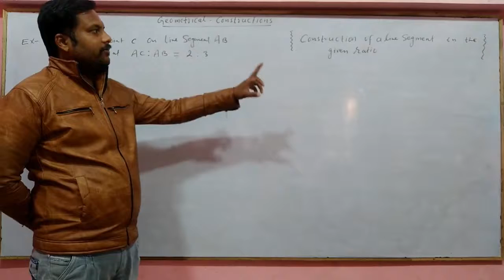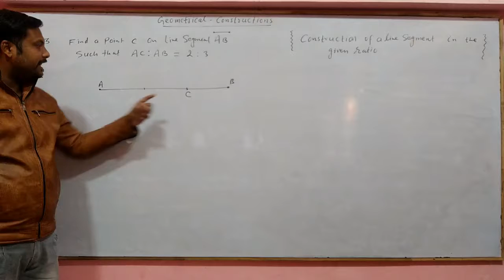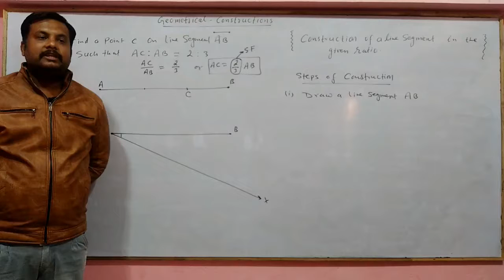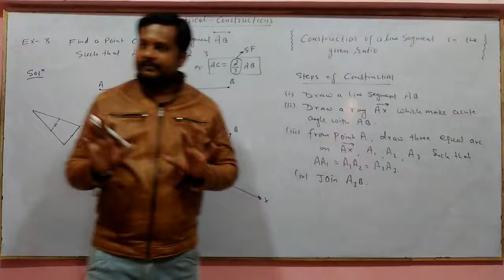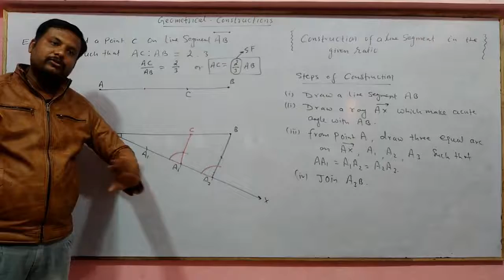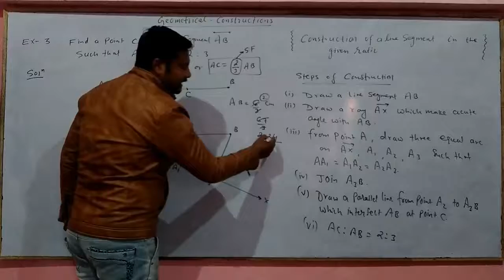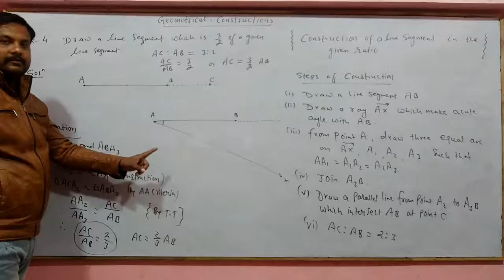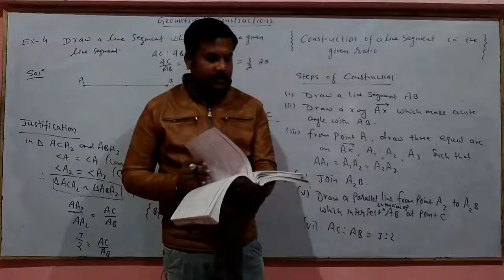10th Maths || CG Board || Chapter 13 Geometrical Constructions || Example 3 & 4 by genius academy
10th Maths || CG Board || Chapter 13 Geometrical Constructions || Example 3 & 4 by ARK sir genius academy

Know more about Genius Academy Courses:
Chhattisgarh Board (CG BOARD):

cg board 10th maths book solutions pdf, class 10th cg board maths chapter 12 english medium,
class 10th cg board maths chapter 13 hindi medium, Cg board math, Polynomials, Linear Equation in two variables, Quadratic Equation in one variable, Arithmatic progression, Ratio and Proportion, Coordinate Geometry, Graph, Banking and Taxation, trigonometrical equation and identities, Height and distance , Similarity in geometrical shapes, Circle and Tangents, Geometrical Constructions,